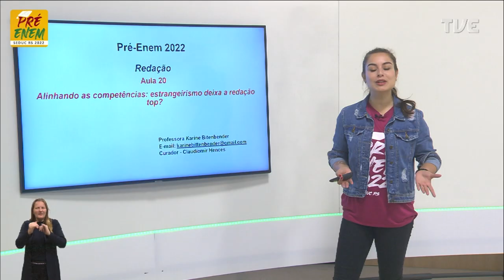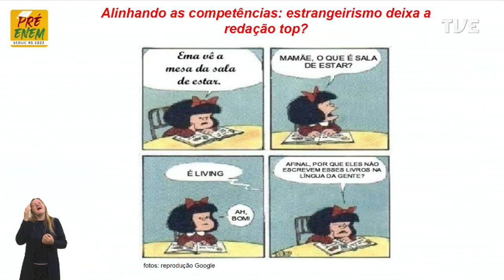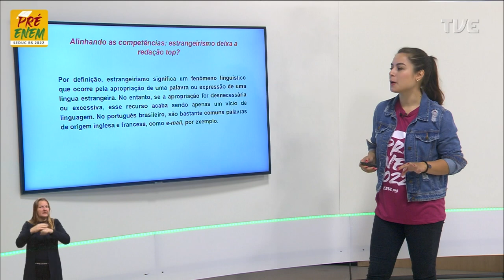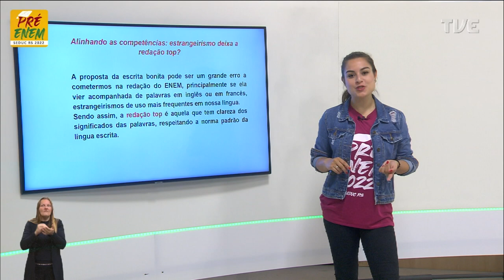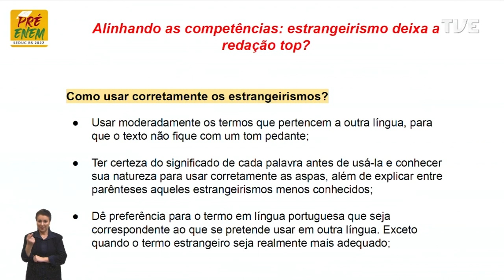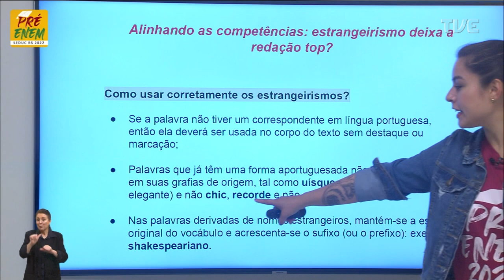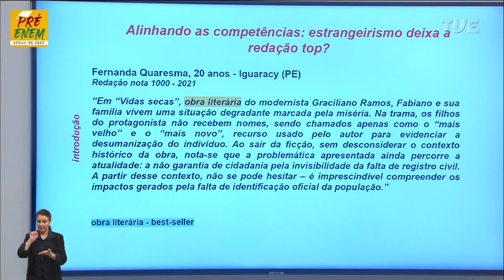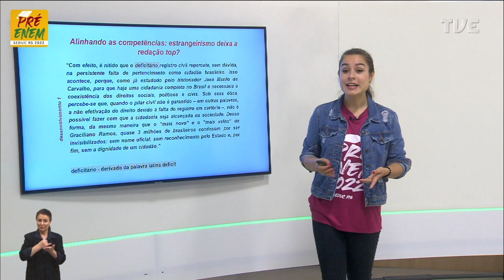Pré-Enem 2022 - Redação - Aula 20 - Alinhando as competências - 27/10/2022